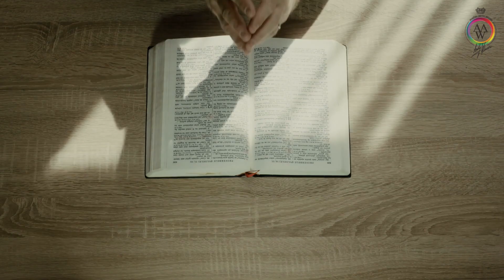V čo veríš TY? - Motivačný príbeh (Andy Winson)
Zaži Andyho naživo ▼

Andy Winson sa už viac než 20 rokov zaoberá osobnostným rozvojom a stratégiami dosahovania výnimočných výsledkov. Na Slovensku založil Akadémiu Andyho Winsona a stojí tiež za knižným bestsellerom Mysli, Konaj, Zbohatni.

Priatelia, Ďakujem za zhliadnutie tohto videa. Verím, že sa Vám páčia videá, ktoré vám prinášam. Odoberajte, komentujte a zdieľajte poznatky z tohto videa s vašimi priateľmi, ktorí to potrebujú počuť. Ak vás toto video posunulo, čo i len kúsok dopredu, napíšte do komentára "AJ JA" ;).